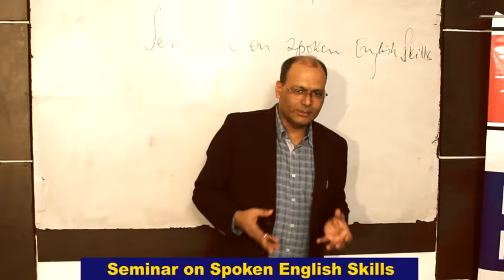Seminar on Spoken English Skills | British Lingua | what do you mean by Seminar